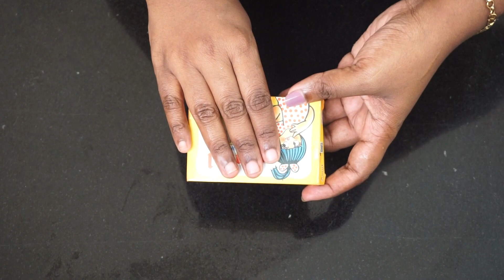ബട്ടർ കാരറ്റ് റൈസ് | Easy Butter carrot rice | Rcp - 304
Butter carrot rice -  this simple carrot rice is  delicious, healthy and quick to make any time. This rice goes very well in school and office lunch boxes